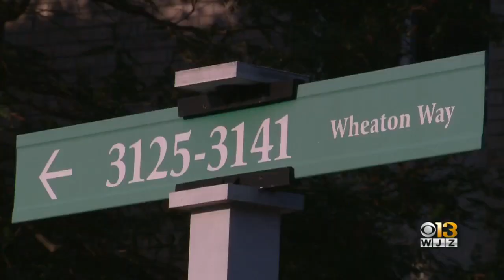Howard County Police Searching For Suspects Who Stole Tires, Rims Off Car In Ellicott City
Police are searching for two men suspected in the theft of tires and rims off a car in Ellicott City.